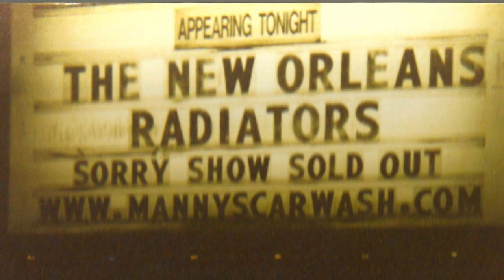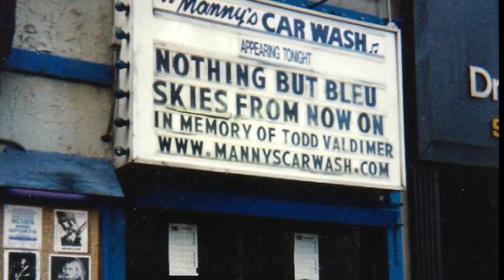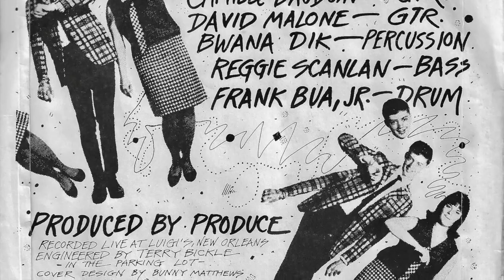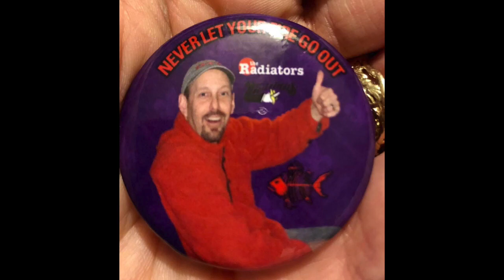The Radiators - Duke University - Not Fade Away 3/24/1984 HD 1080p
The Radiators at the Beta Theta Pi House across from Cameron Indoor Stadium 3/24/1984 performing Not Fade Away